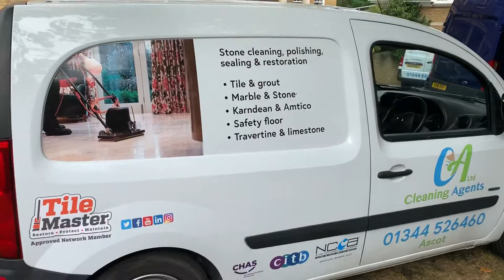PGA SUPERSTARS ARE COMING TO STAY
Eastways turn around for new guests